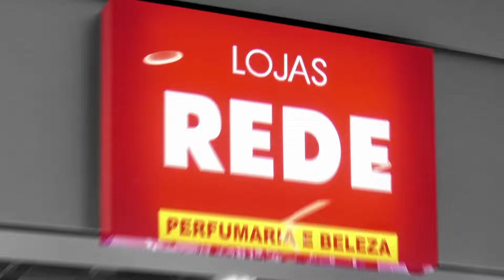Lojas REDE chegou em Patos de Minas! Venha conhecer!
Visite a nossa loja na Rua Major Gote, 946 - Centro e aproveite as promoções exclusivas da inauguração.

São mais de 15 mil itens de perfumaria, higiene pessoal, cuidados com os cabelos, maquiagem e muito mais! A loja está linda, recheada de ofertas e conta com salão de beleza e studio de maquiagem.

Estamos te esperando! Venha nos visitar! ❤